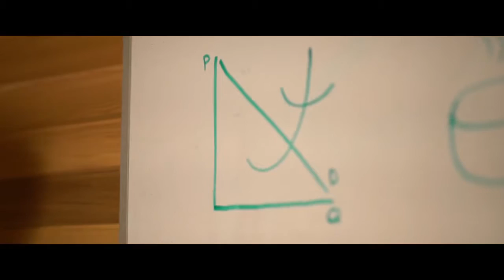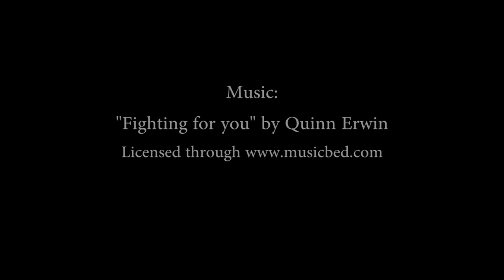2017 Digital Video Production, 8th Place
Topic: Create a promotional video for a new, member original TV series or movie. The rating should meet “G” requirements.

Students: Peter Sullivan
State: Washington

Software: Adobe Premier Pro CC